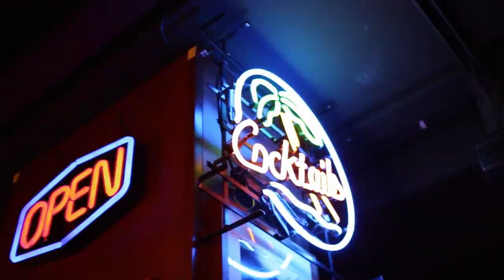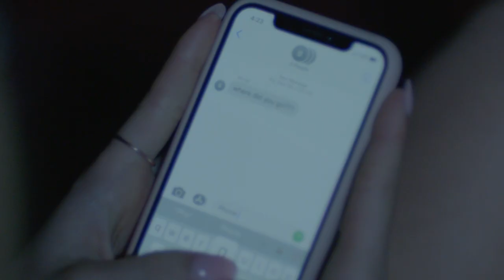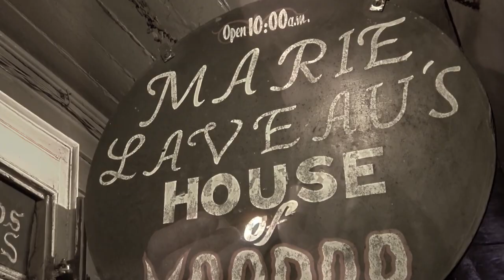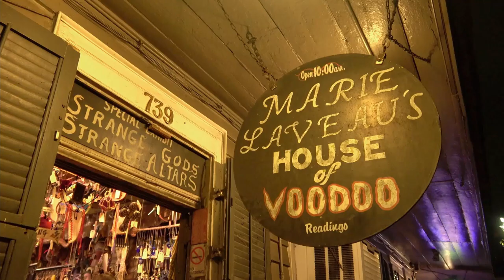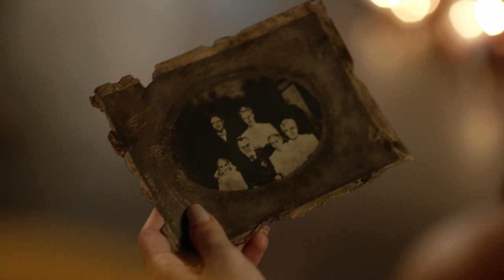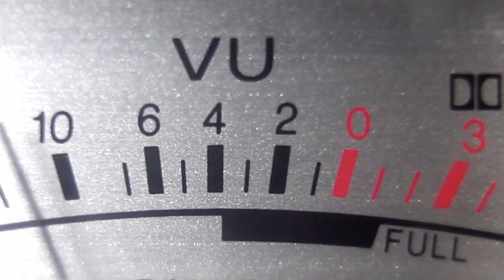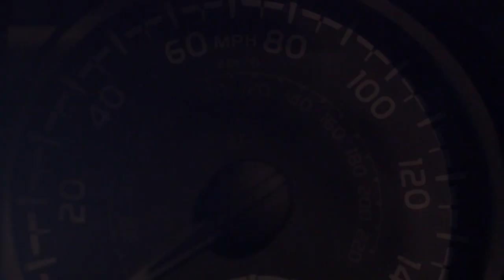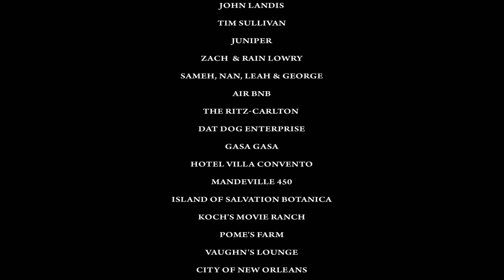Gothic Harvest | Full Vampire Horror Movie | Free Movies By Cineverse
When the sun goes down, the party heats up... With Mardi Gras in full swing, four college coeds drink the night away completely unaware of the evil hunting in their midst. After one of them is lured away by a charming stranger, her friends race to find her.
2019 | Stars: Bill Moseley, Lin Shaye, Sofia Mattsson | Director: Ashley Hamilton